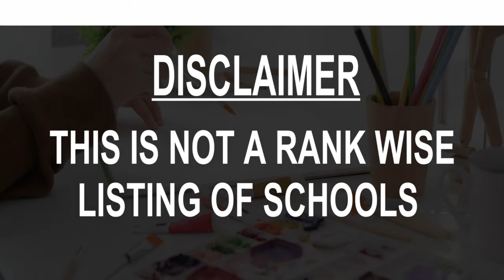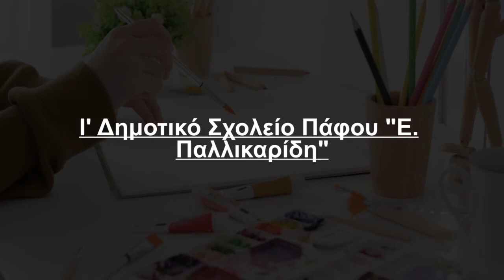Schools around Paphos, Cyprus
Must Watch.. Best Schools around Paphos

Click on Bell ICON to get the notification of New Videos.This is not rank wise listing of Top Schools in Paphos, it's the list of best Schools around Paphos as per the ratings given by our users.

Listed Schools:

The International School Of Paphos
Aristoteli Savva 100

Aspire Private British School
 Tombs of the Kings Avenue

Russian School Paphos
Makedonias 4

6th Municipal Primary School of Paphos
Ikarou Ικάρου 7

Λύκειο Α' Εθνάρχη Μακάριου Γ' Πάφου
Β6 7

Ι' Δημοτικό Σχολείο Πάφου "Ε. Παλλικαρίδη"
 Neapoleos Νεαπόλεως 109

5th Primary School
Neas Synoikias Κιαμήλ Τοζιάν 5

Paphos Academy of Fine Arts (Music School)
Thetidos

4th Primary School
Adamantiou Korai Αδαμάντιου Κοραή 8

ΙΒ' Δημοτικό Σχολείο "Πεύκιος Γεωργιάδης"
Cyprus